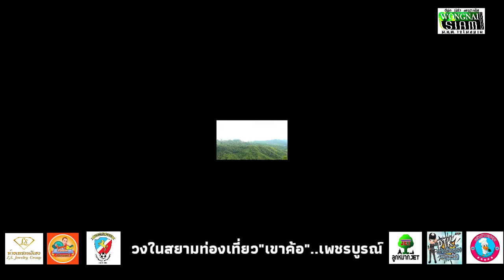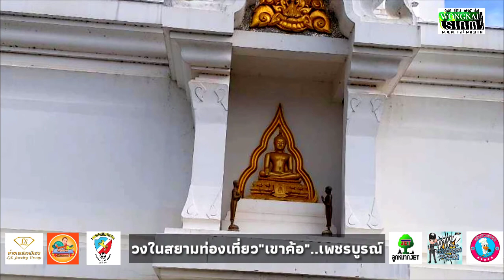วงในสยามท่องเที่ยว"เขาค้อ"..เพชรบูรณ์